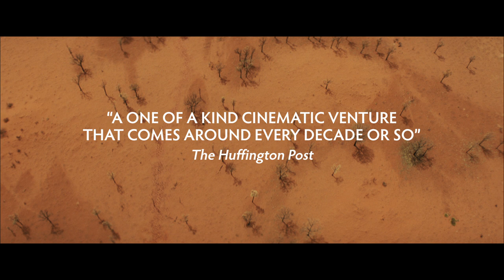Tracks | Offical Trailer | Femflix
Streaming Now on Femflix.com

Starring Mia Wasikowska (Jane Eyre, Stoker) and Adam Driver (HBO’s Girls, Frances Ha, Inside Llewyn Davis), directed by John Curran (The Painted Veil, We Don’t Live Here Anymore) and from the Oscar® winning producers of The King’s Speech, Tracks is based on the inspirational and iconic true story of Robyn Davidson. Robyn’s phenomenal solo trek from Alice Springs to Uluru and on to the Indian Ocean saw her traverse 2700km of spectacular yet unforgiving Australian desert accompanied only by her loyal dog and four unpredictable camels.
Charismatic young New Yorker and National Geographic photographer Rick Smolan travelled from the other end of the earth to capture, at intervals, this epic and remarkable journey into one of the world's last great wildernesses. Robyn reluctantly agreed to a visiting photographer in return for much needed trip funding and could only see Rick’s visits as intruding on her solitude and compromising everything the journey meant to her. However, this uneasy relationship between two very different people would slowly develop into an unlikely and enduring friendship.
Set against one of the wildest, most dangerous and most breathtaking backdrops on the planet, this unprecedented journey pushed Robyn to her physical and emotional limits and taught her that sometimes we have to detach from the world to feel connected to it. In witnessing this extraordinary journey we realise that the impossible is within reach of us all.